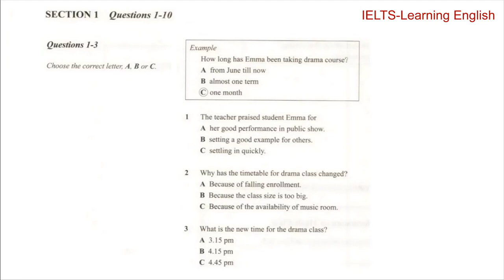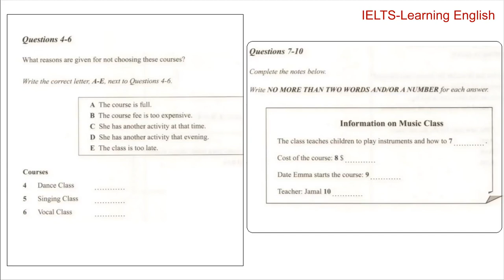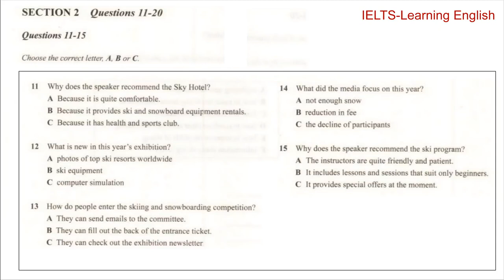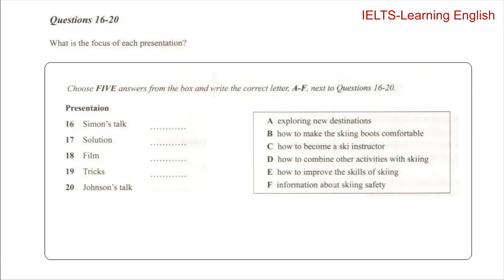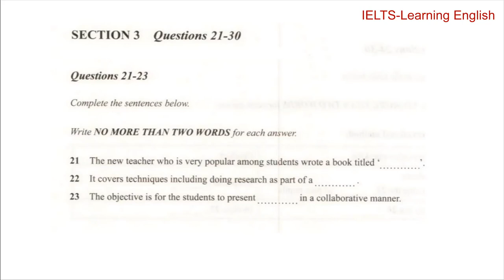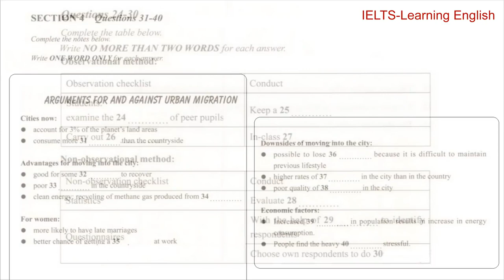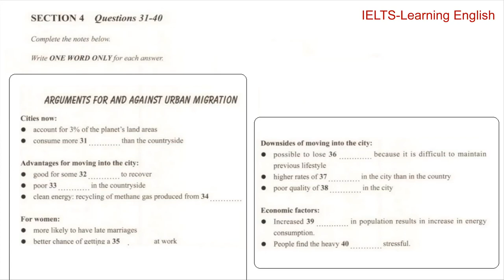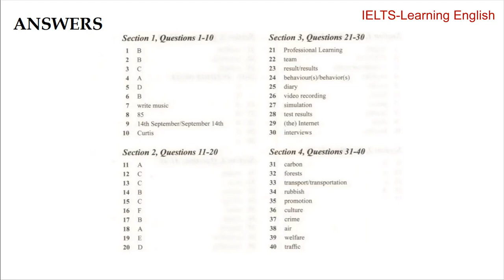5 2 2018 IELTS LISTENING PRACTICE TEST WITH ANSWERS